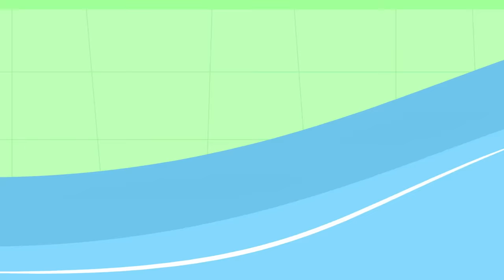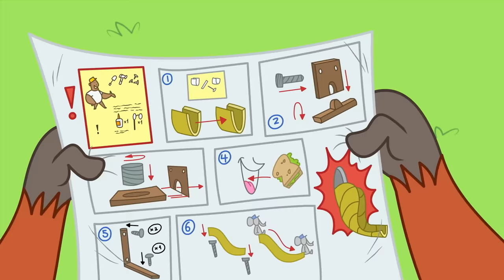Chip's Class Show | Chip & Potato | Watch More on Netflix | WildBrain Zoo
The Happy Hoppers are performing a pirate show for their friends and families! Chip and Nico are the pirate captains, and help each other practice their lines. Chip is feeling confident…until right before she goes on stage, when she realizes that Potato is in Nico’s pirate jacket pocket instead of hers! How can she step into the spotlight and say her line without Potato by her side?